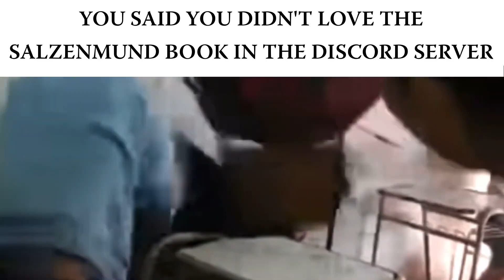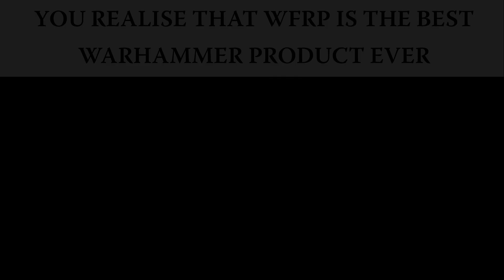Warhammer Fantasy Slander (WFRP Edition)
Just play anything other than DnD, for god's sake. Preferably Warhammer Fantasy Roleplay. 4th Edition.